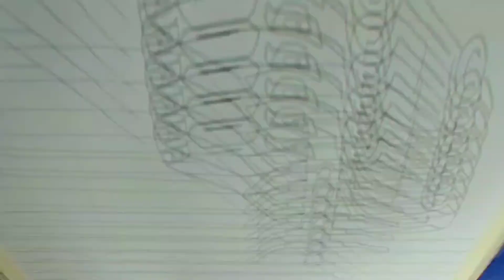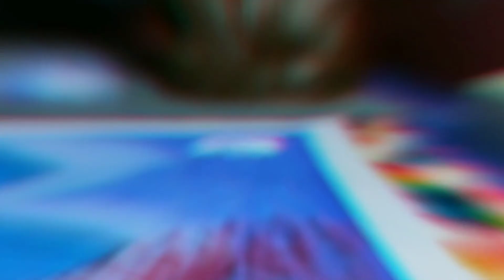How To Draw - Landscape Scenery - || OIL PASTEL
This video is all about a boy enjoying nature's glory and some red leaves are falling like a rain drops.

Music source-
Track Info: Title: Longing by Joakim Karud Genre and Mood: Dance & Electronic + Inspirational

Track Info: Title: Happy Life by FREDJI Genre and Mood: Dance & Electronic + Happy